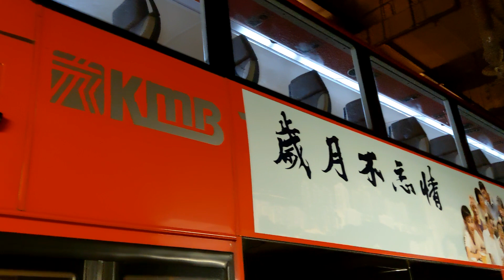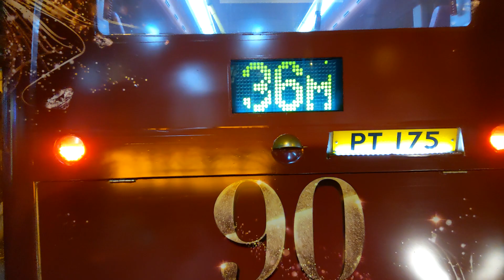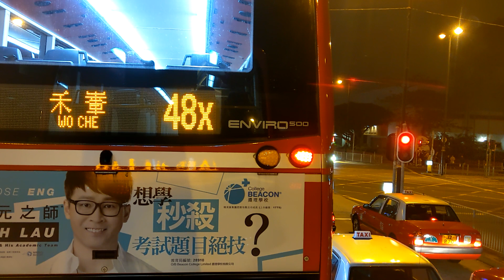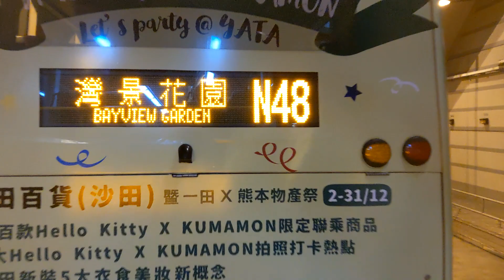Hong Kong Bus 九龍巴士 KMB N48 AVBWU591 @UX7377 灣景花園 Bayview Garden→愉翠苑 Yu Chui Court 全程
NEW update!

Departure: 00:55
Arrival: 01:29

Filmed by HTC U12+